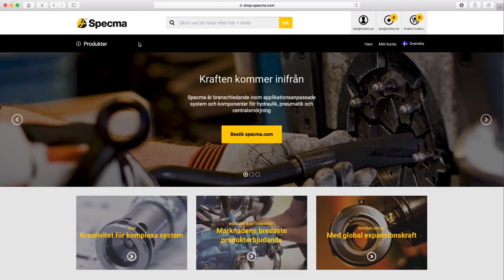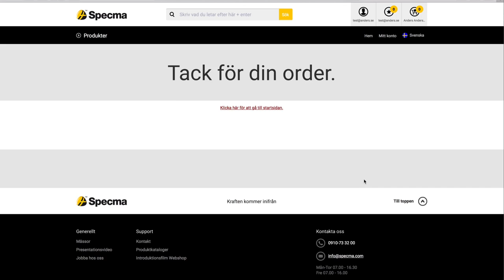Specma Group - Webshop instruction video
Webshop instruction video